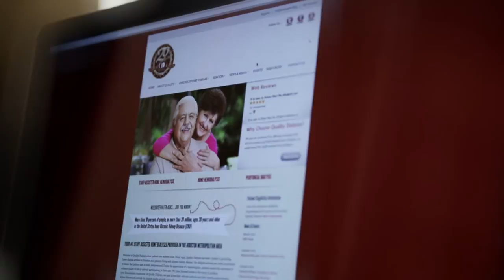Quality Dialysis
Quality Dialysis featuring Ivy Jenkins.  Dialysis in the comfort of your home.